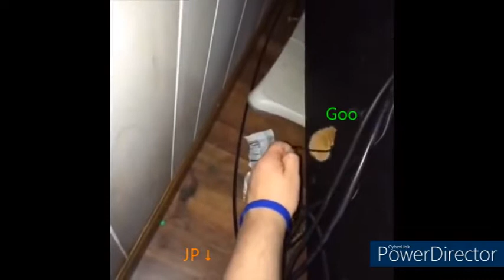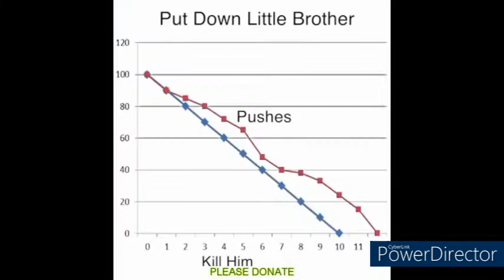Craig of the Creek as Vines Bc This Fandom is Starving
It's been a while since I've made one of these, so I hope you enjoy!

Sorry if there are any repeats, it's been a while and I can't remember if I put some of these in older videos :)